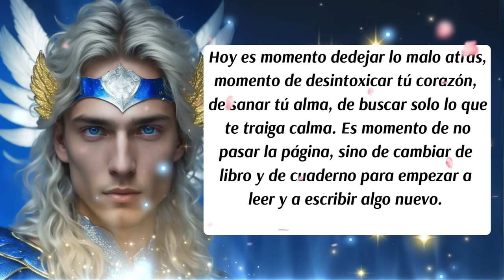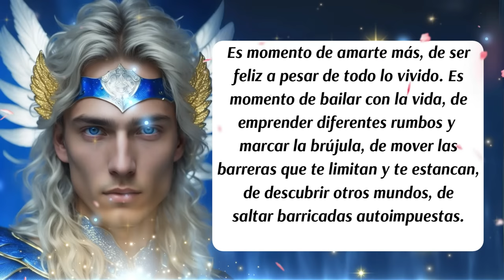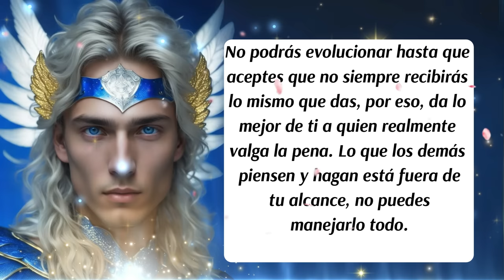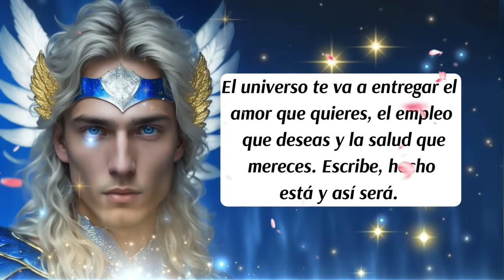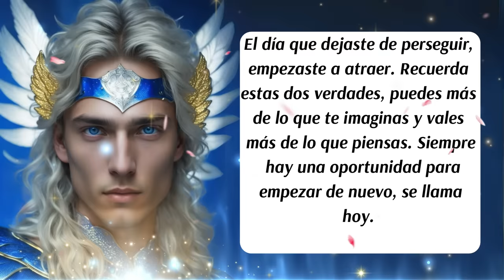💌¡Effatá!🔔Fuerte pero cierto🚨¡No llores más!💙Arcángel Miguel está contigo más que nunca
00:00 Presentación
00:07 Bienvenida
00:15 Inicio del mensaje
01:37 Consejo del día
02:12 Decreto del día
02:55 Mensaje de tus Guías Espirituales
04:46 Poderosa Oración al Arcángel Miguel
05:28 Código Sagrado
05:58 Palabra Mágica
07:25 Despedida

✅ISRC: USUAN1100748
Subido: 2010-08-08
✅Link de la pagina